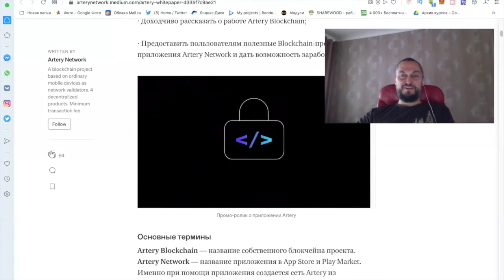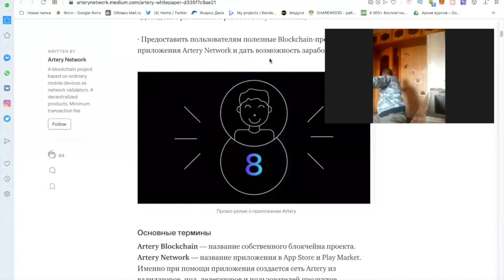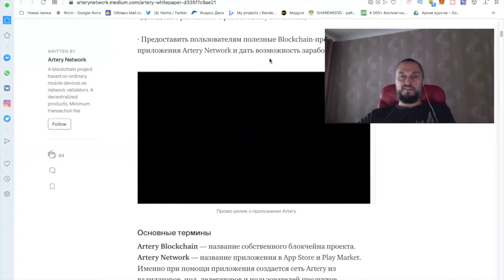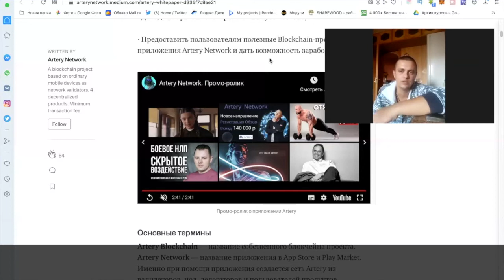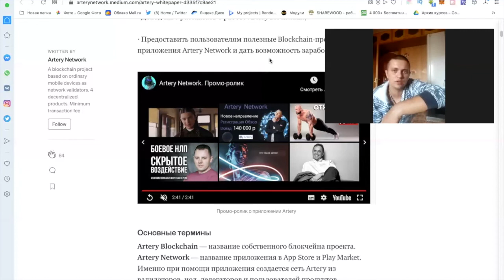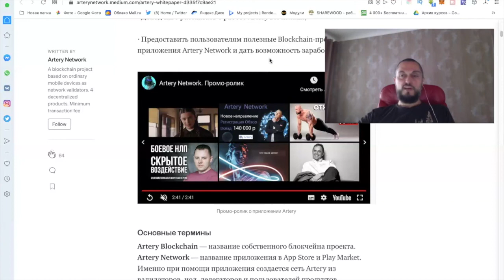Ешь Грибы) пока Телефон Зарабатывает Деньги в Интернете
Рассказали о простом заработке денег на телефоне сидя дома. Новый проект Artery дает возможность зарабатывать на телефоне и активно и пассивно. В проекте есть 5 видов заработка на своем телефоне плюс есть возможность получать лидерские бонусы и от айфона до мерседеса. Многие сейчас, в связи с короновирусом ищат дегкий заработок в интернете и данный вид заработка можно рассматривать как хорошая альтернатива офлайн бизнесу и даже как замена основного источника дохода. Переходите по ссылке под видео в наш командный чат и начинайте зарабатывать с нашей командой даже во время карантина.